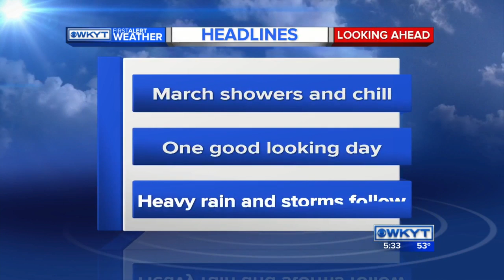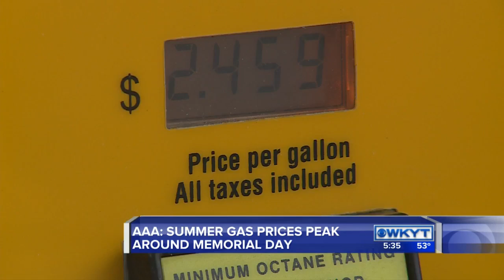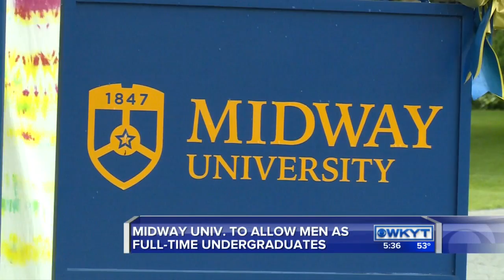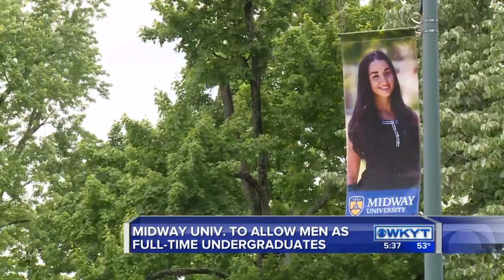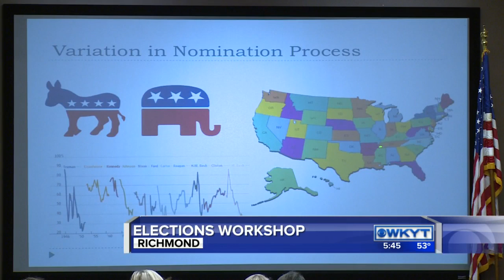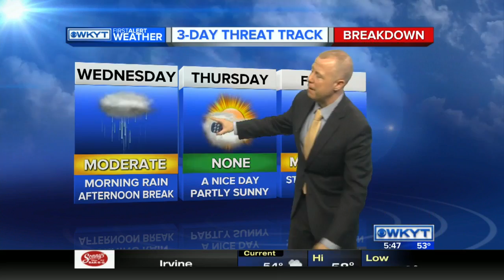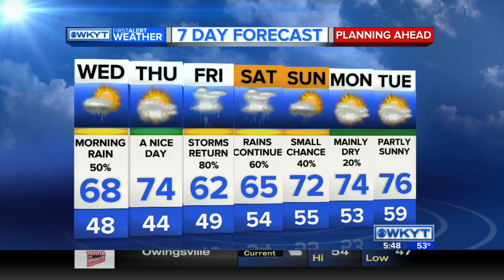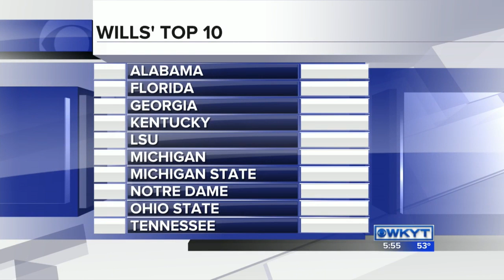WKYT News at 5:30 PM 5/17/16